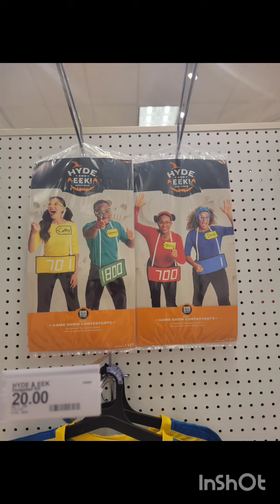HALLOWEEN 🎃 👻 DECORATIONS AT TARGET